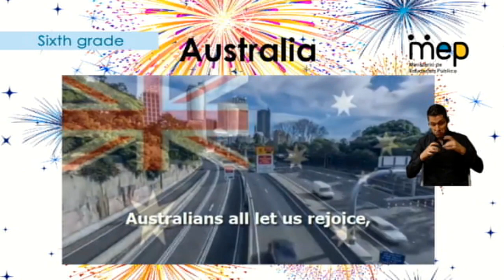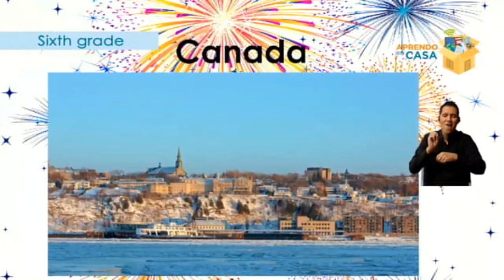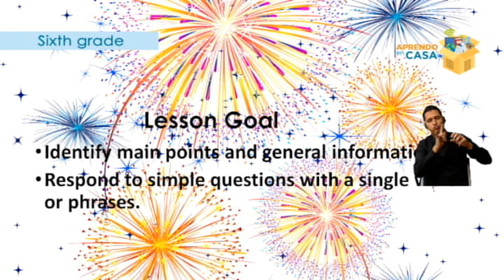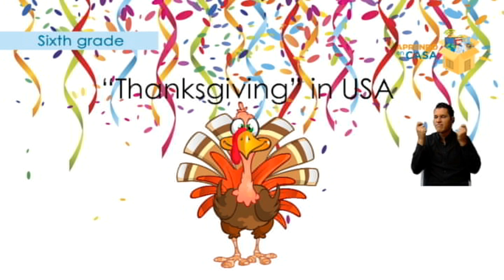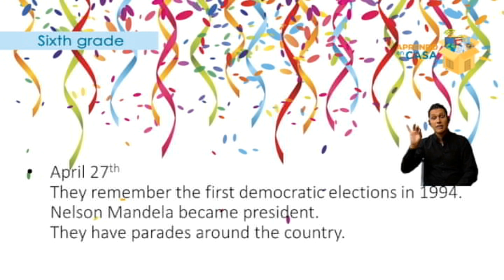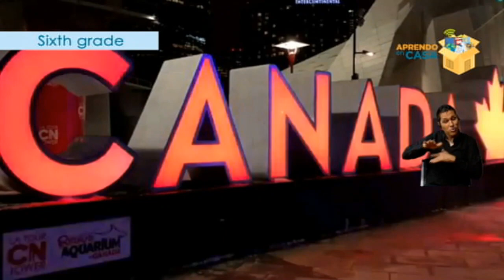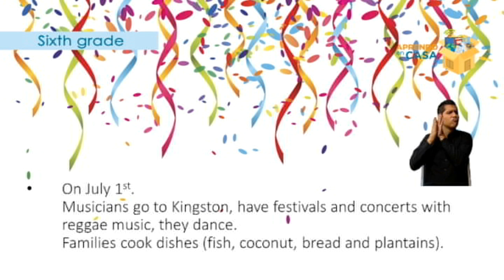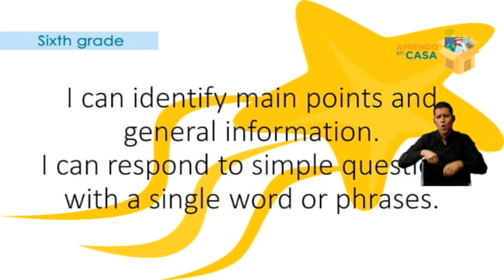AprendoEnCasa Inglés: Holidays and celebrations in English speaking countries (Sexto Año -Primaria)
El profesor Greivin Sánchez, de Inglés para sexto grado, en el programa emitido el 9 de octubre del 2020, realiza la lección de días festivos y celebraciones en el mundo utilizando diálogos, videos y canciones sobre el tema.